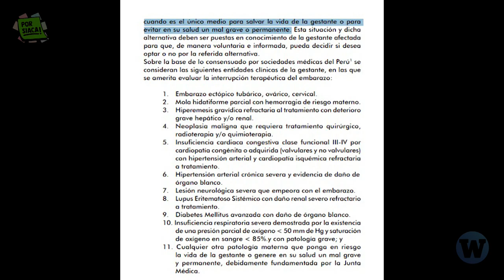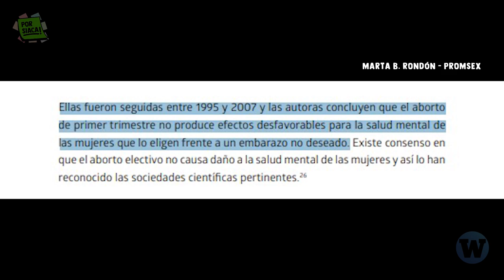Todo lo que debes saber sobre el AB0RT0 TERAPÉUTICO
Hace 80 años Perú fue noticia mundial por el caso de una niña que fue obligada a ser madre cuando tenía 5 años. Su caso fue tratado como un experimento y un milagro médico. Nadie pensaba en la vida de la niña que tenía que asumir una maternidad a esa edad. Por siaca, todo lo que deberías saber para que niñas, adolescentes y mujeres puedan solicitar un aborto terapéutico.

📌 Video Anterior: ¿Control de contenido? Lo que dice el proyecto de ley que atemoriza a la concentración de medios